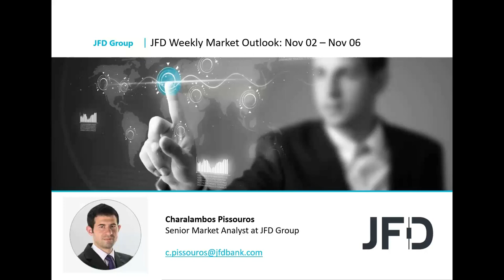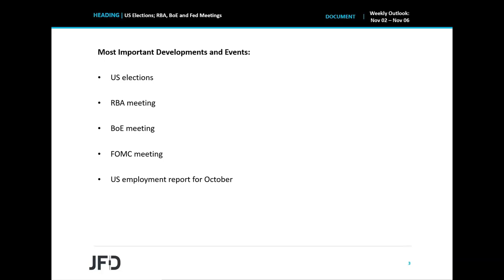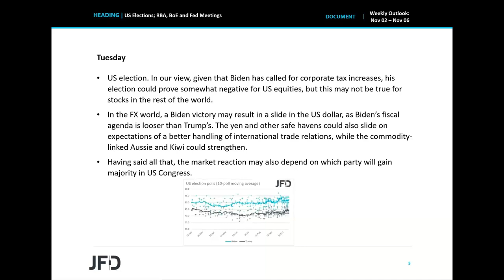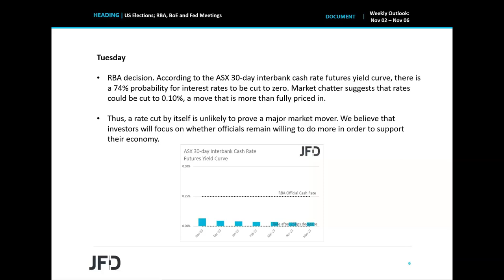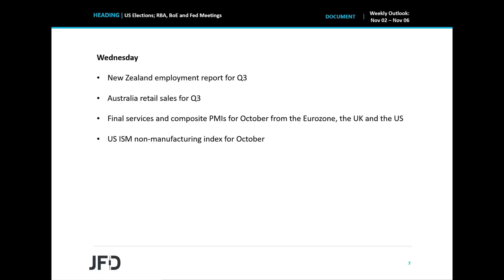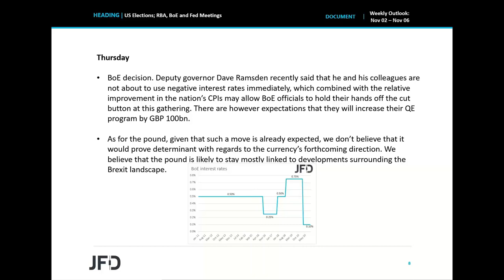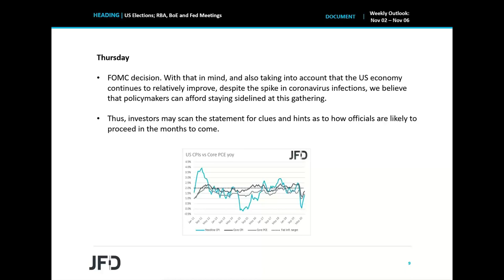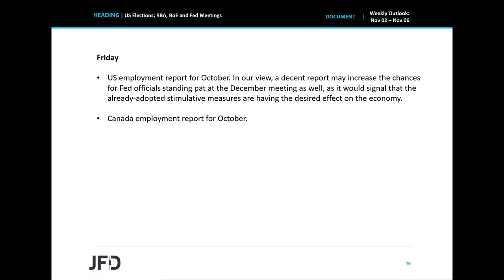Weekly Market Outlook: Nov 02 – Nov 06: US Elections; RBA, BoE and Fed Meetings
We have a relatively busy week ahead of us, with the USelection on Tuesday taking the center stage. According to opinion polls, Joe Biden is leading incumbent President Trump by nearly 10 percentage points, but the contest is much tighter in battleground states that could decide the outcome. We also have three major central banks deciding on interest rates and those are the RBA, the BoE and the FOMC.